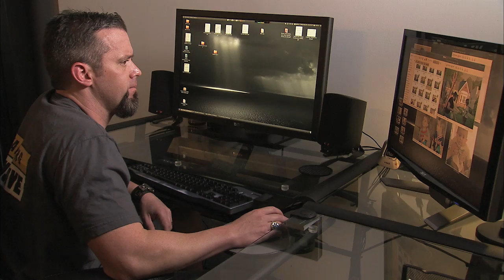Autonomic Function Disorders and POTS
Dr. Laurence Kinsella, a board certified neurologist with the SSM Neurosciences Institute in St. Louis, explains autonomic function orders and how they are diagnosed and treated with the help of his patient, Darren Roesner, who lives with Postural Orthostatic Tachycardia Syndrome (POTS). This film has been entered into the 2013 Neuro Film Festival from the American Brain Foundation Let's put our brains together to cure brain disease. Visit CureBrainDisease.org.